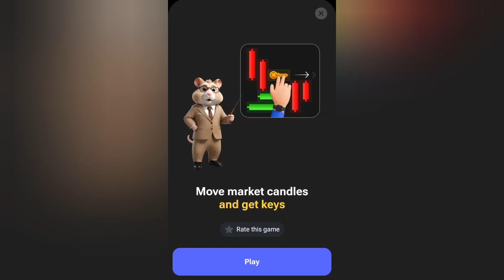hamster mini game today | mini game hamster 10 september | hamster puzzle for today 🗝️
Hi Guys, in this video we learn about hamster mini game today | mini game hamster 7 september I hope this video can help you

Topic covered 📌

10 september mini game
hamster kombat daily cipher
hamster kombat daily clipper code
5m combo cards
10 september mini game hamster kombat
hamster kombat mining withdrawal
hamster kombat,
5m combo cards,
10 september hamster kombat daily clipper,
10 september hamster kombat daily combo,
1 m daily cipher,
hamster kombat
hamster kombat
mini game key
10 september
10 september key,
key 5 september,
cipher code
hamster mini game today
key
 👉 Important Videos For New YouTubers